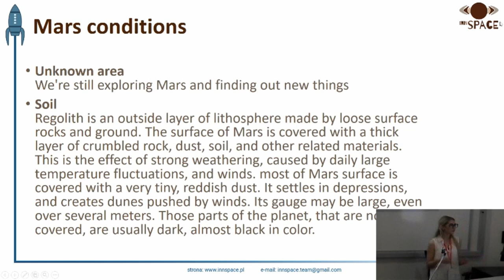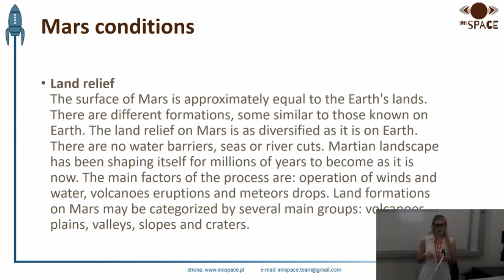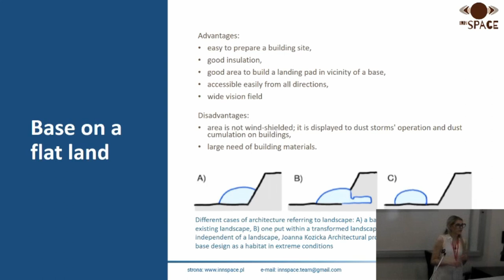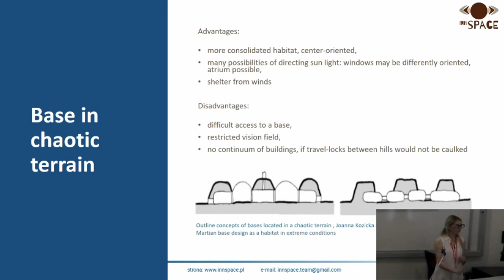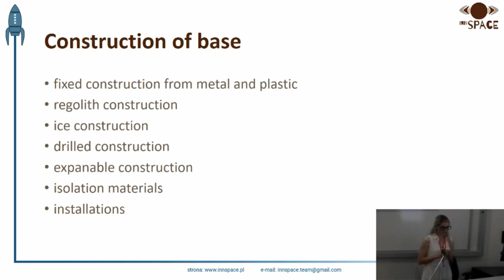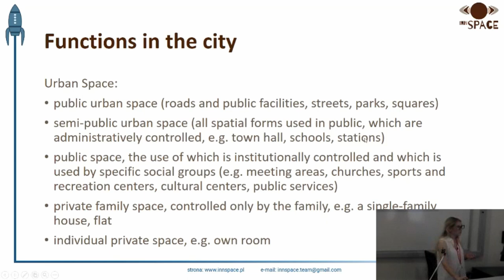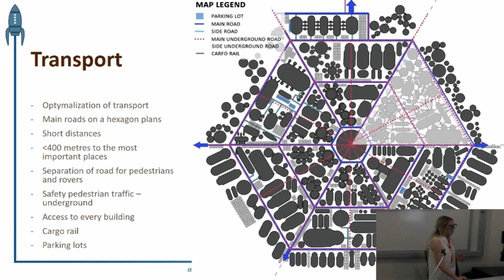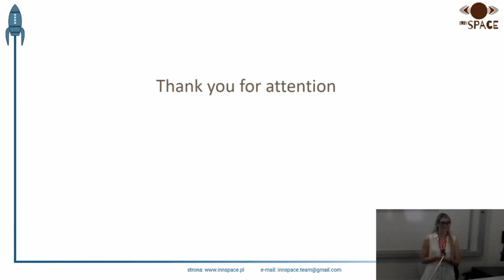Magdalena Łabowska - Urban Planning in Space - 22nd Annual International Mars Society Convention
"Urban Planning in Space on the Example of IdeaCity Project"